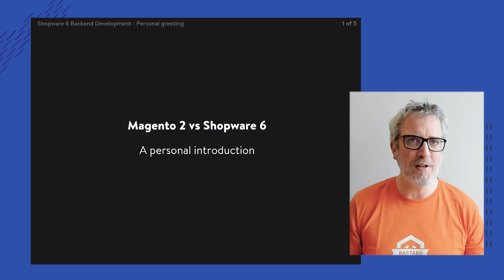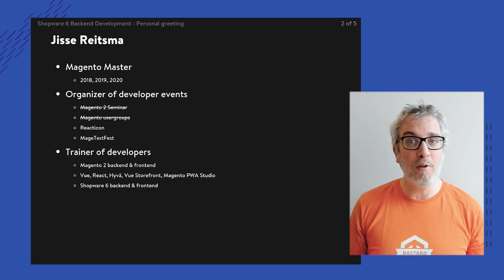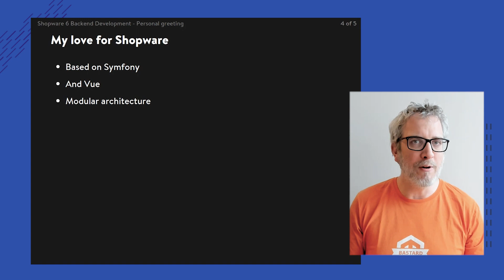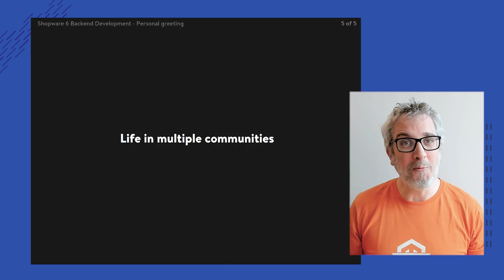Jisse Reitsma: Magento vs Shopware - Welcome! (1/11)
In this first training of its kind, you will learn about the differences between Magento and Shopware from the perspective of a 3x Magento Master - Jisse Reitsma.

If you are new to Shopware and have previous experience with Magento, this training is perfect for you.

Curious to know more about the background of the Magento vs Shopware training? Check out this interview with Niklas Dzösch, Shopware Developer Evangelist, and Jisse Reitsma

Through his company Yireo, Jisse is involved with various activities in the fields of Magento 2, Linux, React, Docker – and now Shopware. This includes architectural consults, developer training, open source development, event organization, performance audits and much more.